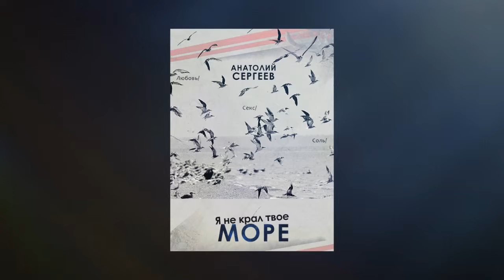Анонс встречи с читателями "Я не крал твое море" в Санкт-Петербурге 14 марта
Увидимся в Буквоеде на Восстания 14 марта в 19-00.

Эта книга о наших желаниях и фантазиях, о похоти и страсти, о том, о чем втайне мечтает каждый, но боится в этом признаться. Героями книги выступают работницы массажных салонов Москвы, стриптизерши Лос-Анджелеса и другие экзотические персоналии, живущие в разных городах нашей страны. "Я не крал твоё море".

Москва - Библио-Глобус
Калининград - Книжки и Книжечки
Якутск - кинотеатр "Центральный" и магазины "Книжный маркет"
Санкт-Петербург - "Буквоед" с 14 марта.